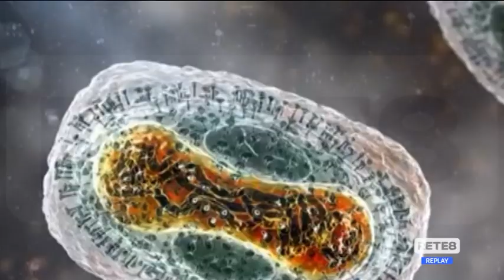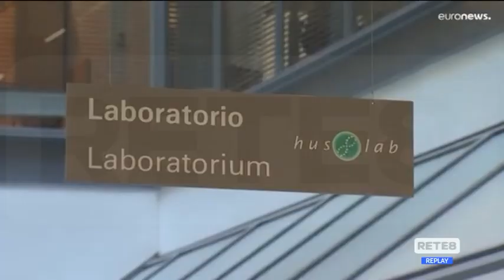Abruzzo - Primo caso di "Vaiolo delle scimmie"